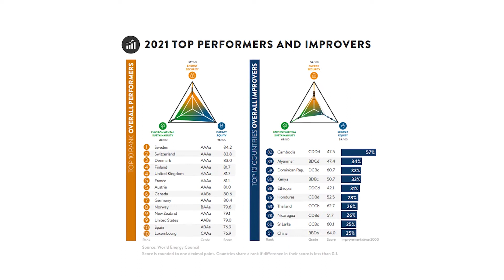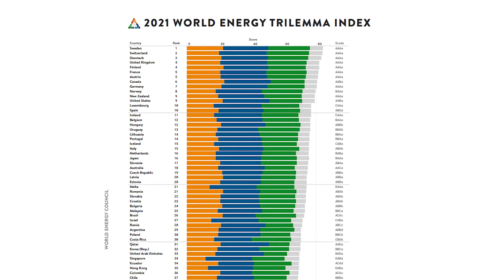Future Energy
The global transition from fossil fuels to renewables is critical to meeting global emissions targets. We talk to the World Energy Council and the one of the world’s foremost energy futurists about what our energy future holds.